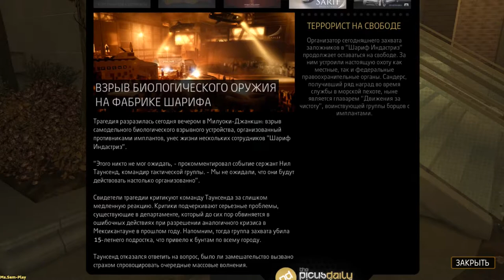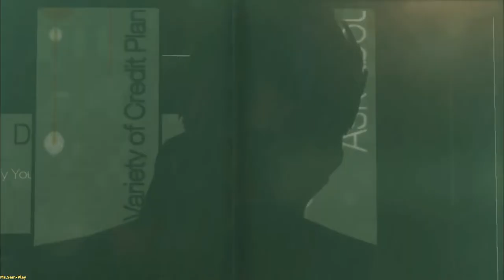Deus Ex: H R ► Exit to the city(Выход в город) №5